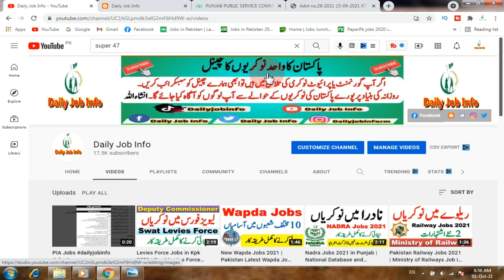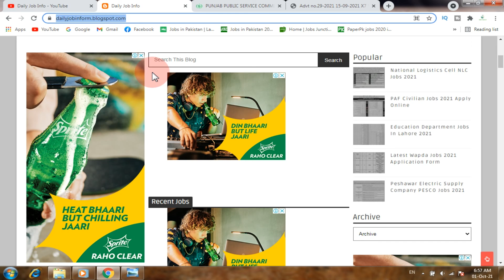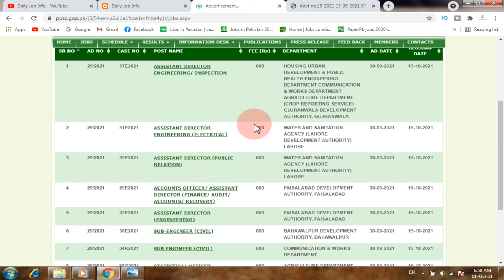PPSC Jobs 2021 Advertisement | Communication and Works and Agriculture Department Jobs 2021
Dear Friends

Apply link

Advertisement link

1. Housing Urban Development & Public Health Engineering Department.

2. Gujranwala Development Authority GDA.

3. Water & Sanitation Agency, Lahore Development Authority LDA.

4. Faisalabad Development Authority FDA.

5. Bahawalpur Development Authority BDA.

6. Communication & Works Department C&W.

7. Agriculture Department, Crop Reporting Service in Lahore and other cities of Punjab.

Local Government Jobs 2021

Deputy Commissioner Manshera DC Jobs 2021

Levies Force Jobs in Kpk 2021

School Education Department Punjab Jobs 2021

Peshawar Electric Supply Company Pesco Jobs 2021 Advertisement

District and Session Court Jobs 2021 Application Form